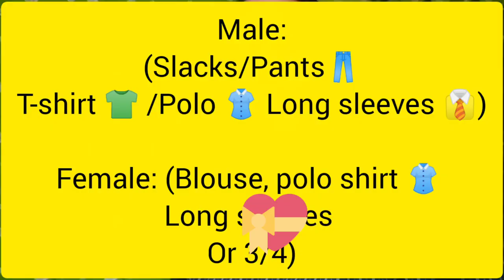WHAT IS THE PROPER ATTIRE TO WEAR GOING TO DFA?| NEW PASSPORT APPLICANT 2023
Hello there 🙋‍♀😊

In this video, I will share my experienced from DFA consular office (capturing site)😊during my passport appointment Day.. 🤗😊

What to wear on your appointment Day going to the DFA consular office capturing your PASSPORT 🆔?

If you're a newly applicant.. I'm pretty sure that this would be a great help for you to learned something from my experienced 😊💖.

I hope that you'll gonna find it more interesting ,helpful and informative content.